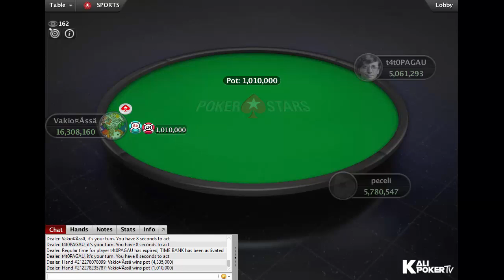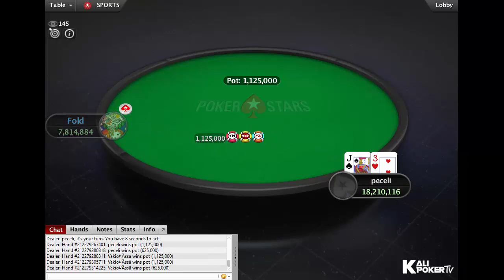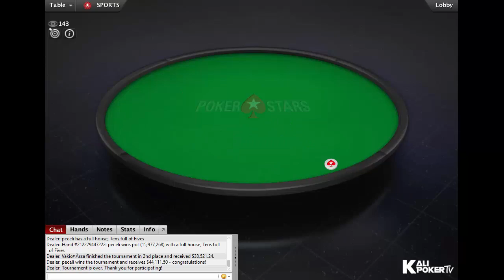Turbo Series 2020 | $530 NLHE Event 100: Final Table Replay with peceli | t4t0PAGAU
Tournament Info:

Tournament: Turbo Series 100: $530 NLHE, $200K Gtd
Game: NLHE
Buy-in: $530
Prizepool: $271,500
Guarantee: $200K
Speed: Turbo
Entries: 543
Places paid: 80

Final Table Results - Turbo Series 2020 | $530 NLHE Event 100: Final Table Replay with peceli | t4t0PAGAU

1. Rodrigo "peceli" Presutti (Uruguay), $44.111,50
2. Mikael "vakio¤ässä" Koistinen (Finland), $38.521,24
3. Mario "t4t0PAGAU" Navarro (United Kingdom), $25.078,83
4. aabas (Lebanon), $18.136,36
5. Iceberg5052 (Ukraine), $13.115,73
6. convict6969 (United Kingdom), $9.484,96
7. Artem "Artem205" Metalidi  (Ukraine), $6.859,25
8. Tyler "wonderboy222" Goatcher (United Kingdom), $4.960,44
9. exitonlyKK (Canada), $3.587,24